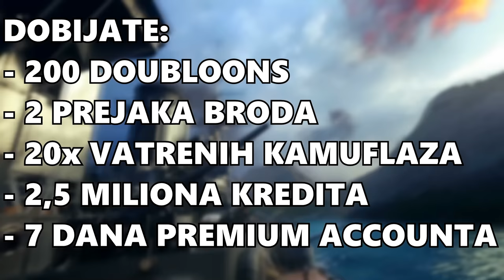PRVI KO PRONAĐE DIJAMANTE POBJEĐUJE! :O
Dobijate:
- 200 doubloons
- 2 prejaka broda
- 20x vatrenih kamuflaza
- 2,5 miliona kredita
- 7 dana premiuma accounta